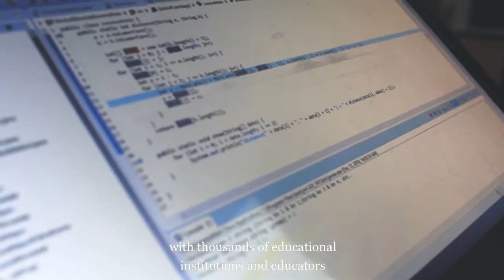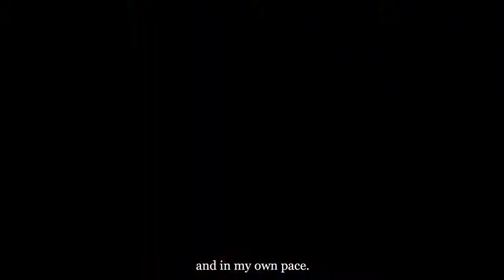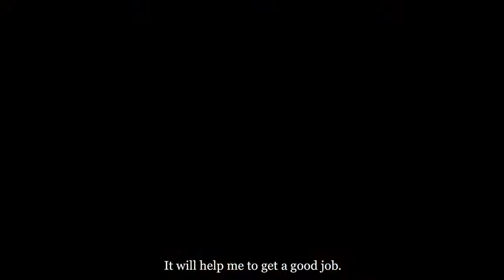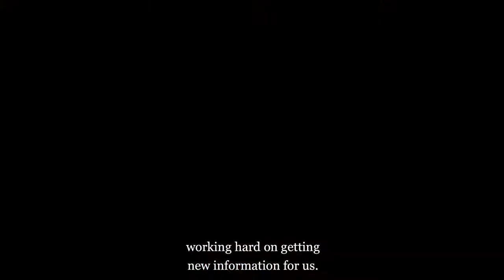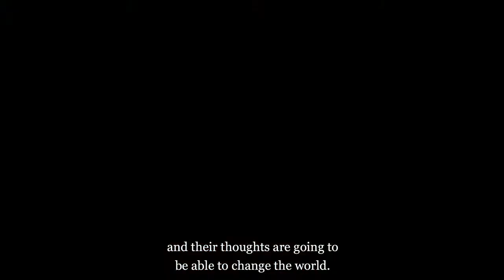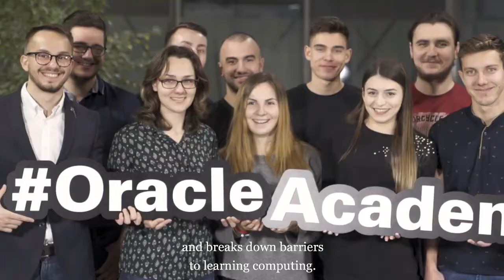Oracle Academy Member Stories from Around the Globe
Source : OracleAcademyChannel